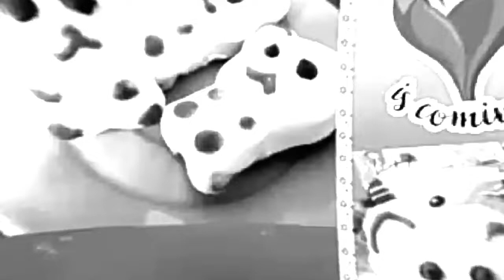Gâteau petit ours 🐻 حلوة دبدوب للأطفال